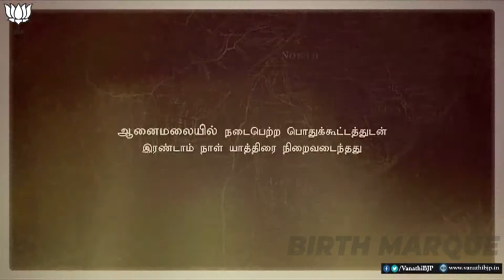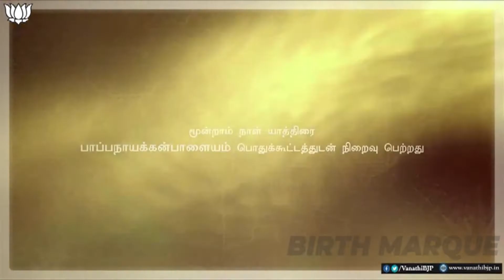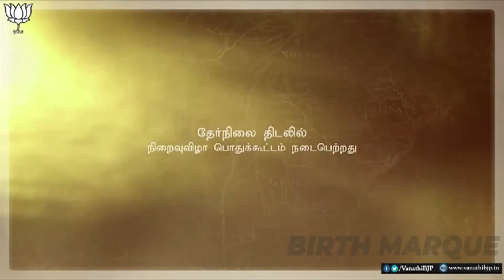Digital Campaign for Political Parties in Chennai | Political party brand advertising | Birthmarque